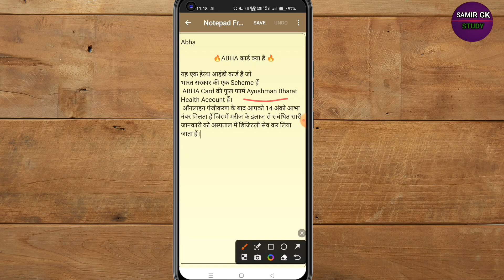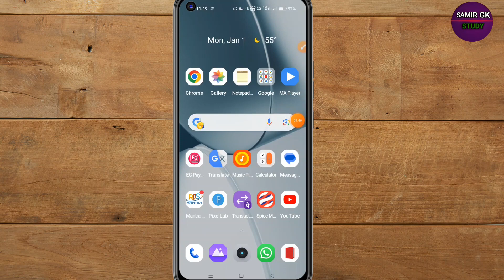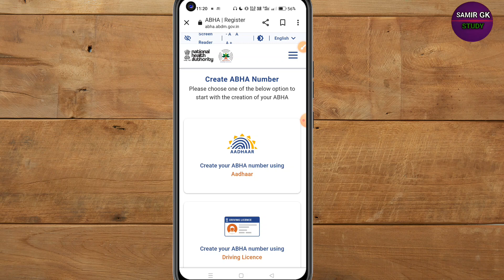ABHA card kiya hai || What is ABHA Card in Hindi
Ayushman Card aur ABHA Card mein kya antar hai | difference between ayushman card and abha card

abha health card kaise banaye
health id card
ayushman card
abha health card kya hota hai
abha card
ayushman card kaise banaye
abha card kaise banaye mobile se
ayushman card
abha card kaise download karen
how to make abha card
ayushman bharat card
abha health card
abha card kaise banaye online
abha card kaise download kare 2023
abha card apply online
abha card kaise banate hain
abha card ke fayde
how to download abha card
how to make abha health card
ayushman card new update
ayushman bharat
ayushman card download
आभा कार्ड क्या है
mobile se ayushman card kaise banaye
abha card kaise download karen 2023
abha card online kaise banaye
how to create abha card
how to download ayushman card
abha card features in hindi
hindi
abha card benefits
ayushman bharat health account
ayushman bharat health card apply online
abha address kaise banaye
abha card registration
ayushman bharat medical card apply online
abha card kaise banaye online 2023
आभा कार्ड के फायदे
sarkari dna
what is abha card in hindi
what is abha card
ayushman abha card kaise banate hain
abha card kaise banaye computer me
abha card kiase banaye
ayushman bharat health card account
abha id kaise banaye
abha health card download
abha card kaise banaen mobile mein
health id card
ayushman card kaise banaye rajasthan mein
difference between ayushman card or health card
abha card download
technical annu
health id card kya hai
abha card kaise banate hain online
abha card full form
how to create abha health card
abha number
ayushman card vs abha card
ayushman card kaise banaye 2023
abha card vs ayushman card
abha
ayushman card download kaise karen
how to create abha id
how to create abha number
ayushman card big update।
abha kya hai
आयुष्मान भारत हेल्थ कार्ड
abha card kaise print kare
aayushman card big update
shivsagar
computers
shivsagar computers
abha card kaise download karen 2024
ayushman bharat card kaise banaye 2024
ayushman bharat card kaise banaya jata hai
ayushman bharat card kaise banaya jata hai gujarati mein
ayushman card kaise banaye gujarati 2024
abha card benefits in hindi
abha card bina otp ke kaise download kare 2023
abha card banane ke liye kya kya document chahiye
abha card address kaise banaye
abha card and ayushman card difference
abha card aur ayushman card mein kya antar hai
abha card apply
abha card benefits in tamil
abha card ke fayde in hindi
shiksha samachar
online tech
abha card by indian health ministry
आभा कार्ड